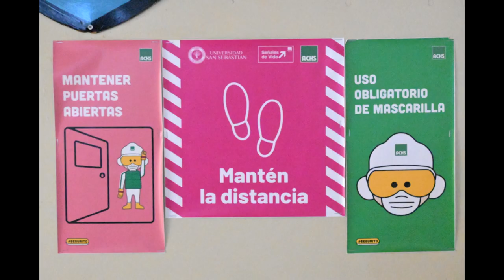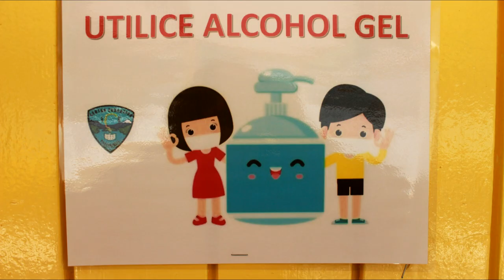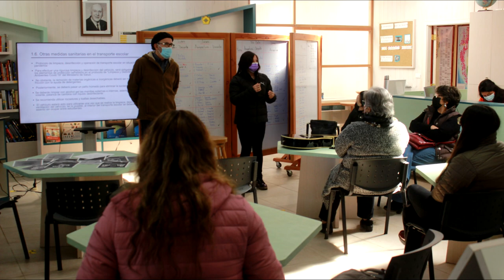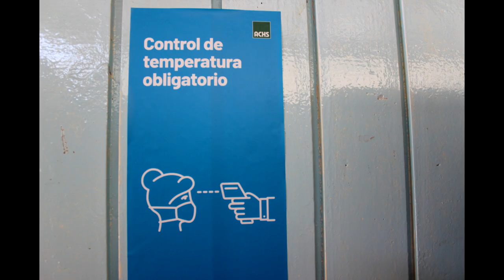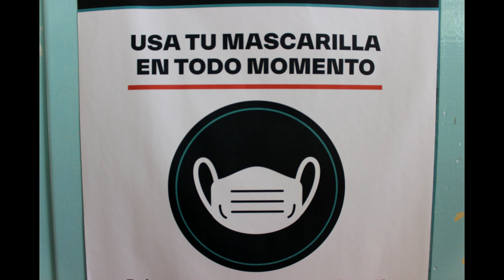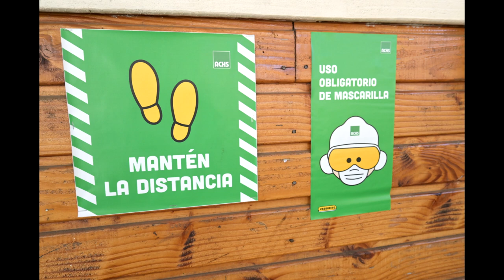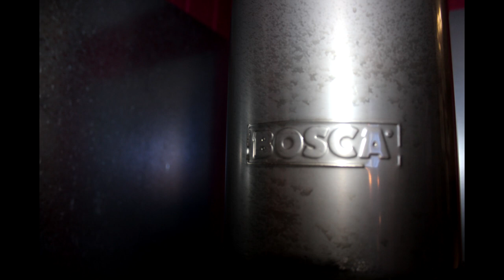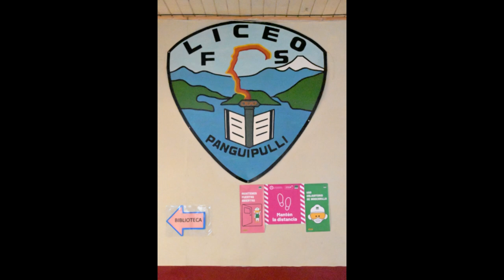Mensaje Director CEFS Vuelta a Clases Híbridas, presencialidad y Protocolo Sanitario COVID-19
Mensaje Informativo de Bernardo Vera Figueroa; Director CEFS destinado a la comunidad educativa, relacionado con la Vuelta a Clases Híbridas, el modo presencial y Protocolo Sanitario COVID-19 en el marco del inicio de clases  este 6 de septiembre de 2021.